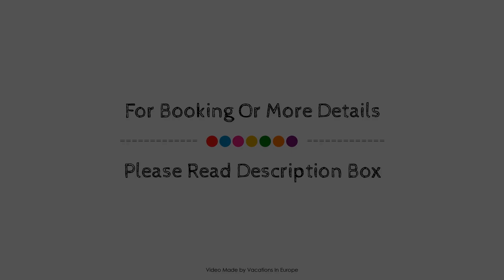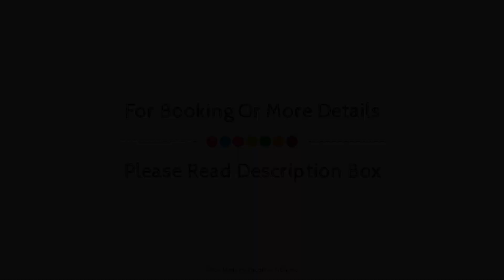Seehotel Schloss Klink, Germany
About Property:
Ideally located in the prime touristic area of Klink, Hotel Schloss Klink promises a relaxing and wonderful visit. The hotel offers guests a range of services and amenities designed to provide comfort and convenience. To be found at the hotel are 24-hour front desk, express check-in/check-out, car park, room service, meeting facilities. Comfortable guestrooms ensure a good night's sleep with some rooms featuring facilities such as heating, balcony/terrace, desk, telephone, television. Recuperate from a full day of sightseeing in the comfort of your room or take advantage of the hotel's recreational facilities, including hot tub, fitness center, sauna, indoor pool, spa. Hotel Schloss Klink combines warm hospitality with a lovely ambiance to make your stay in Klink unforgettable.
Searching For
1. Seehotel Schloss Klink
2. Seehotel Schloss Klink Virtual Tour
3. Seehotel Schloss Klink Rooms
4. Seehotel Schloss Klink Amenities
5. Seehotel Schloss Klink Videos
6. Seehotel Schloss Klink Offers
7. Seehotel Schloss Klink Deals
Audio Credit:
Track Title: Reasons To Hope
Artist: Reed Mathis